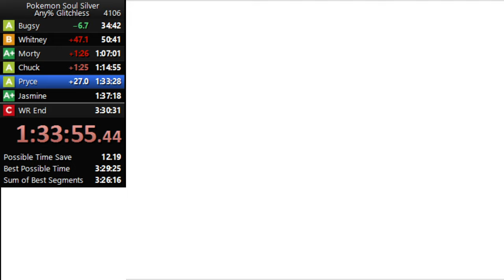Pryce Ain't Right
I guess, technically, you can...